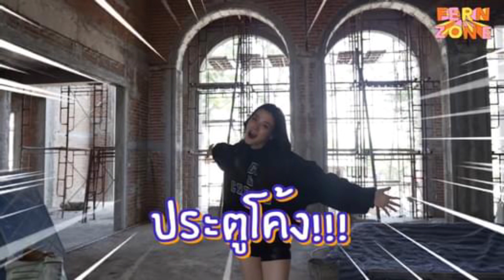บ้าน 100 ล้าน 'ใบเฟิร์น' ชาวเน็ตจับพิรุธทำไมคล้ายบ้านใหม่ 'นาย' หรือแท้จริงเป็นเรือนหอ